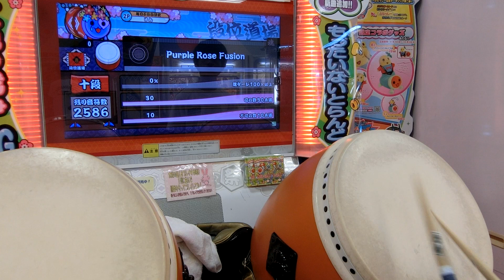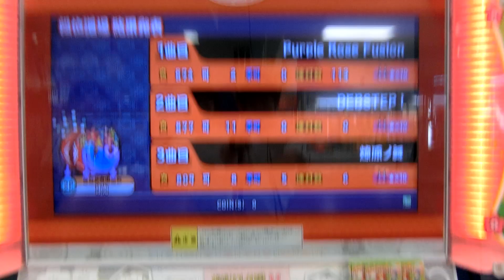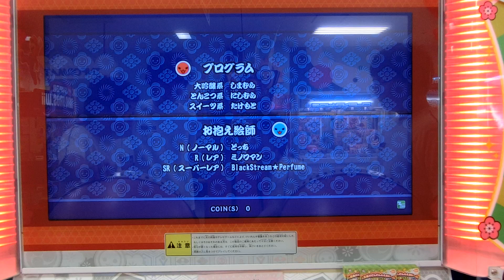【太鼓の達人キミドリ】段位道場十段 合格（最後ネタ注意）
player　けん